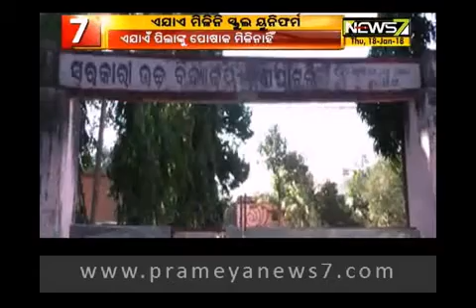ଏଯାଏଁ ମିଳିନି ସ୍କୁଲ ୟୁନିଫର୍ମ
କନ୍ଧମାଳରେ ସରକାରୀ ହଷ୍ଟେଲ ଛାତ୍ରଛାତ୍ରୀଙ୍କୁ ଏଯାଏଁ ମିଳିନି ସ୍କୁଲ ୟୁନିଫର୍ମ